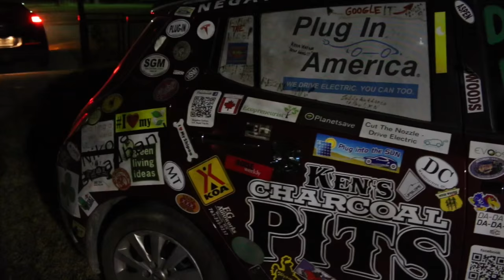Negative Carbon Road Trip: Brian Kent comes to DFW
This video is about Brian Kent's Negative Carbon Road Trip -  a trip in a Nissan Leaf to 48 different states and 48 trees planted, one in each state.